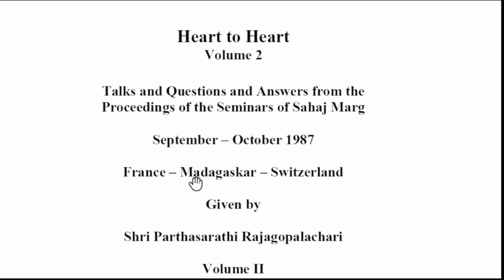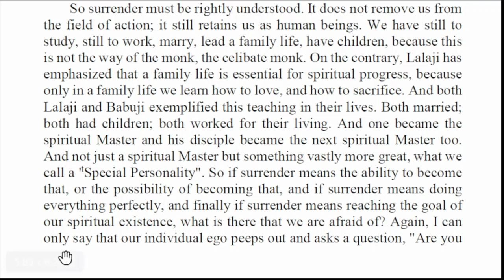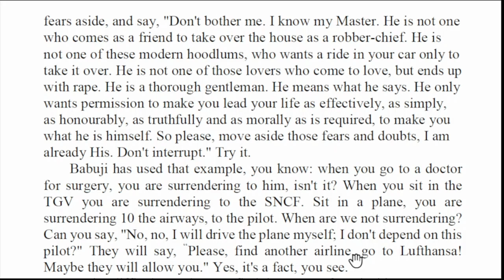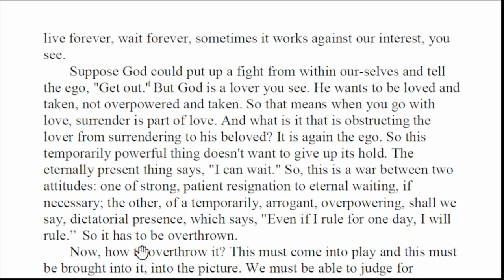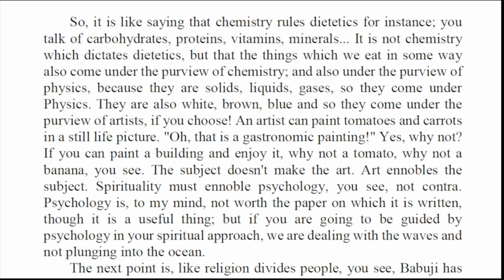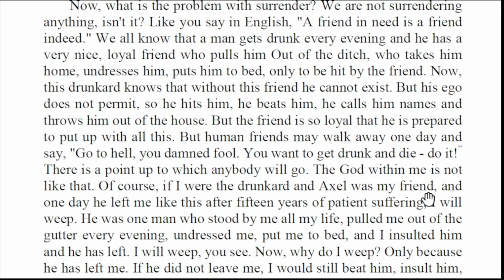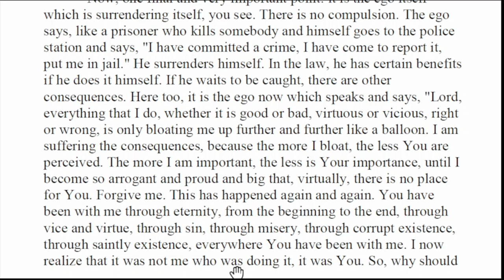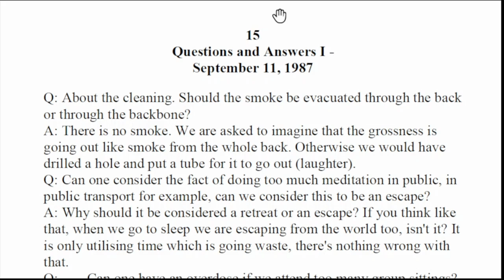Talk 14 - Surrender :Heart to Heart Volume II-Shri Parthasarathi Rajagopalachari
Heart to Heart Volume II
Talks and Questions and Answers from the Proceedings of the
Seminars on Sahaj Marg during September – October 1987
In France – Madagaskar – Switzerland given by
Shri Parthasarathi Rajagopalachari